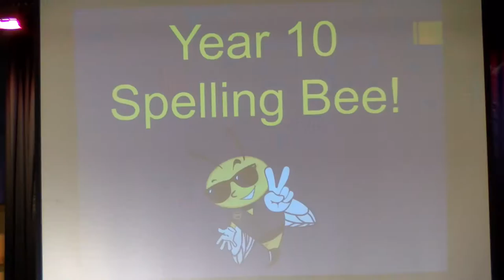News Day 2017